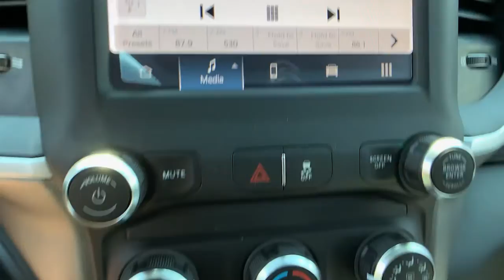2022 Ram 2500 Denver, Littleton, Aurora, Parker, Colorado Springs, CO R7717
Billet Silver Metallic Clearcoat New 2022 Ram 2500 available in Denver Colorado at Brandon Dodge. Servicing the Littleton, Aurora, Parker, Colorado Springs, CO area.
2022 Ram 2500 Big Horn - Stock#: R7717 - VIN#: 3C6UR5ML2NG324022

Brandon Dodge
5600 S Broadway